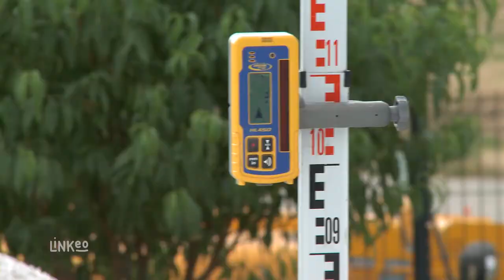Paysagiste, aménagement extérieur, création de piscine : ECB PEPINIERES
L'entreprise ECB, située en Haute Marne, réalise tous vos travaux paysagers et aménagements extérieur. Nous vous proposons d'être votre seul interlocuteur pour toute la réalisation de votre projet. De la conception à l'entretien de vos extérieurs.

Nous installons des piscines de A à Z. De la création du trou au terrassement en passant par l'installation de la coque et du local technique.

Faites confiance à l'entreprise ECB pour la pose de clôture, tel que : grillages, panneaux bois, muret, etc. Notre équipe de professionnels saura répondre à vos attentes.

Choisissez le meilleur pour l'aménagement et l'entretien de vos extérieurs. Nos devis sont gratuits et personnalisés, alors à bientôt